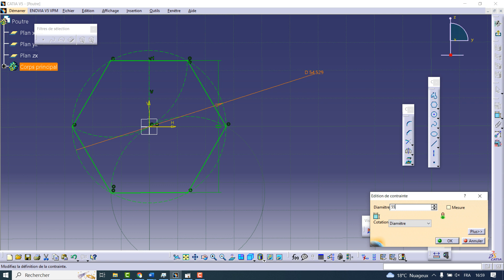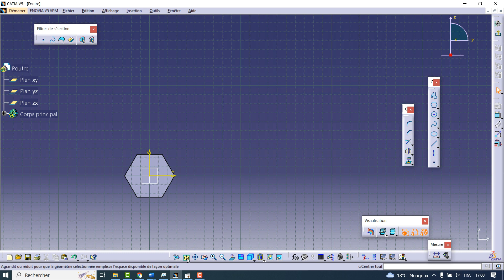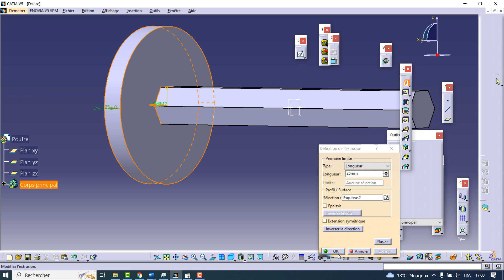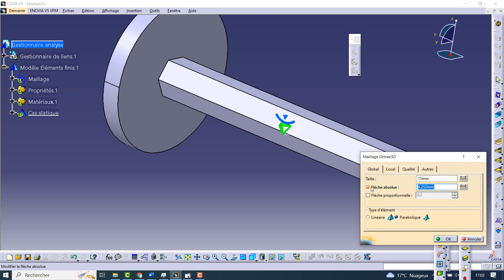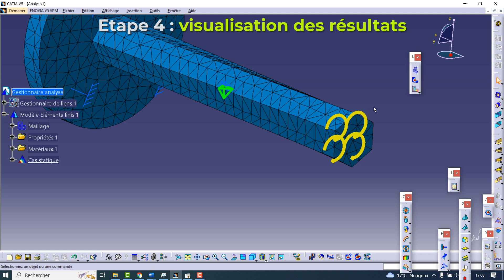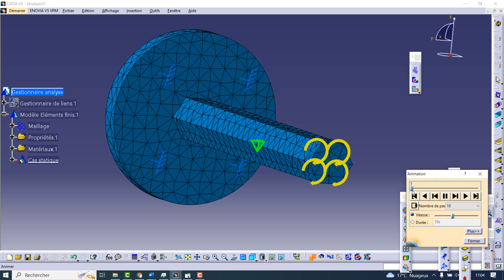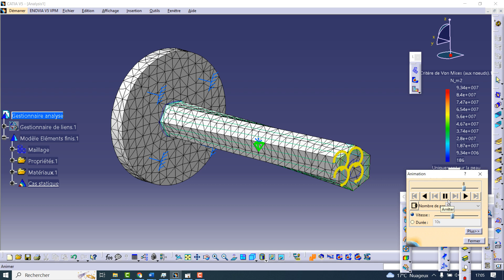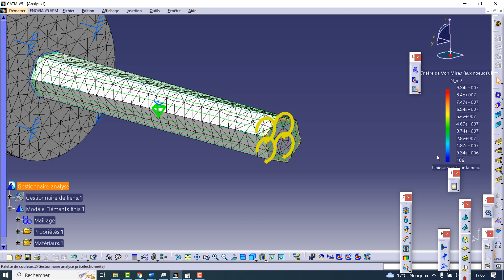Simulation de Torsion sur CATIA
Un tutoriel de simulation et de calcul par éléments finis de la sollicitation de torsion ainsi que la visualisation des résultats des contraintes et des déformations.
 3D Explainer Videos are a fantastic way of communicating the features and benefits of your product in the most powerful way.